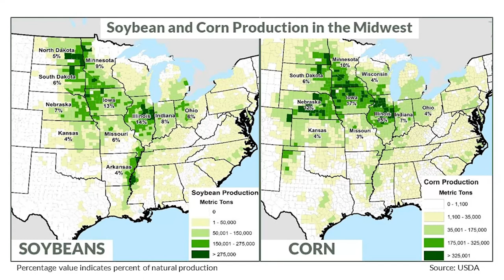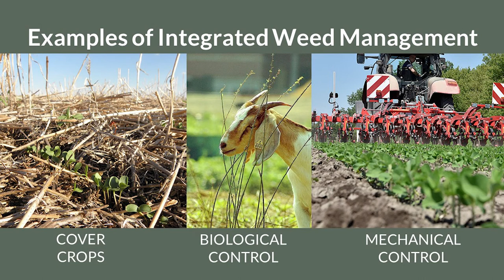The Weeds Are Winning: Trailer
This episode of HHRA talks to the experts features our Executive Director Dr. Charles Benbrook speaking on how the farm community, pesticide industry, regulators, and public health experts can identify emerging environmental and human health risks associated with rising herbicide use. Is Integrated Pest Management the solution for farmers? Dr. Benbrook explains what IPM techniques are and how they can be very beneficial to farmers and the future of farming.